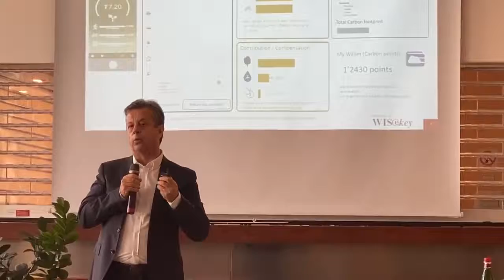Carlos Moreira presenting the Malta Tourist ID. P1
Carlos Moreira presenting the Malta Tourist ID at the SunX Malta First Annual Climate Friendly Travel Think Tank Impressive gathering of multidisciplinary experts from all over the world.